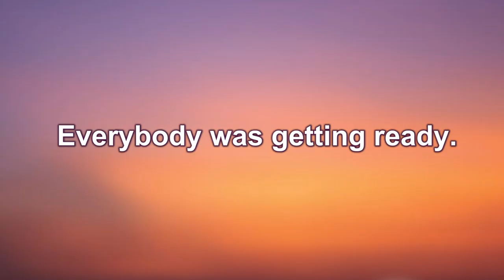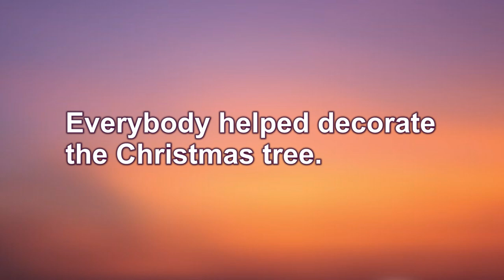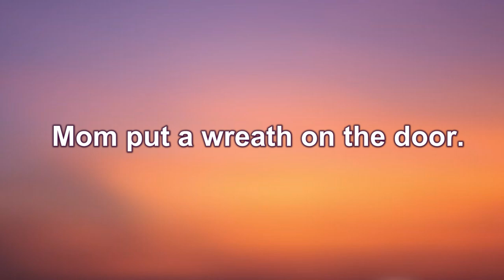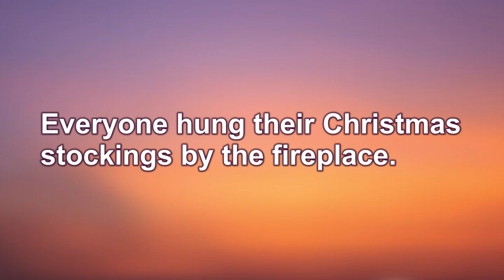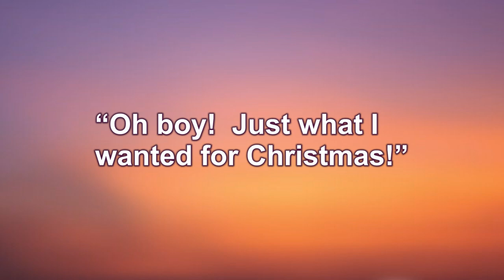ESL Easy Listening Comprehension 18: It's Christmas!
We now have a workbook available for Episodes 11 - 20 in our ESL Easy Listening Comprehension series. This workbook includes transcripts, vocabulary explanations, and vocab quizzes. To get yours, please go to:

An easy story for ESL listening comprehension.  The story is repeated three times:  1st time, normal reading speed; 2nd time, slower, with pauses for dictation followed by repetition and captions; and 3rd time, normal reading speed, with captions.  Reading level:  grade 4.4 (Flesch-Kincaid)